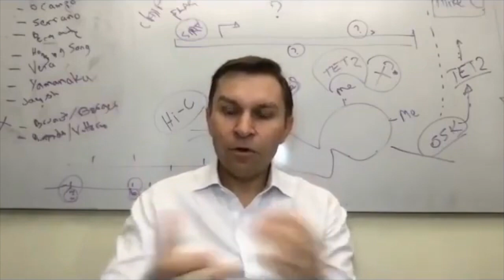What Does Dr. David Sinclair Eat? Longevity Diet by Dr. Sinclair. | Sweet Fruit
In this video, you will get all Dr. David Sinclair' anti-aging tips so that you can slow down your own aging. What David Sinclair Eats. Longevity Diet by Dr. Sinclair. Is David Sinclair Vegetarian? Dr. David Sinclair is vegan.

Eating for Longevity, Foods for a Longevity, Healthy Life, Sugar, Vegan Diet, What David Sinclair eats, What Does Dr. David Sinclair Eat?

★ If you got value from the information I provide, please consider donating:

🤖  Bitcoin: bc1qj82eaek0jz5vzyexj3xetfmzvtrqs2k5mh8dn2
👌  Bitcoin Cash: qrtge89u9aqfjqmc3dgj4zxg8jylysj73yv50mvc87
🤘  Ethereum: 0x1F04F55c610c112c2DedDB0a936FA1C39a39f50D
🗣  Litecoin… LKfb3xJNbKohLhthSSj1bhAoVrn9AdEBXM